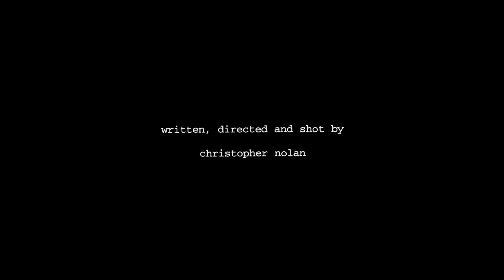Christopher Nolan's Universe ☄️🌌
Description:
"Dive into the extraordinary cinematic universe of Christopher Nolan in just one minute! 🎬 Join us on a rapid journey through the mind-bending worlds of Inception, the epic journey of Interstellar, the dark and gritty Gotham City of The Dark Knight trilogy, and more. Witness the brilliant storytelling, visually stunning scenes, and thought-provoking quotes that define Nolan's masterpieces. Strap in for a whirlwind tour that encapsulates the essence of Nolan's unparalleled filmmaking. Don't blink; you won't want to miss a frame of this mesmerizing ride through one of the greatest minds in cinema history. 🌌🎥 ChristopherNolan CinematicMasterpieces FilmEditing NolanUniverse"